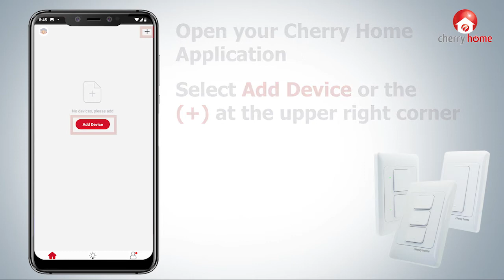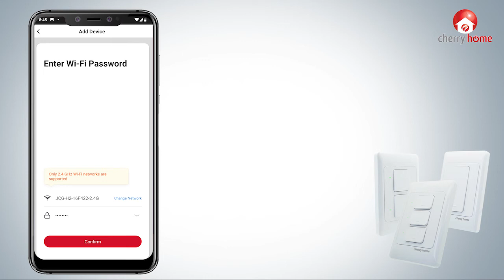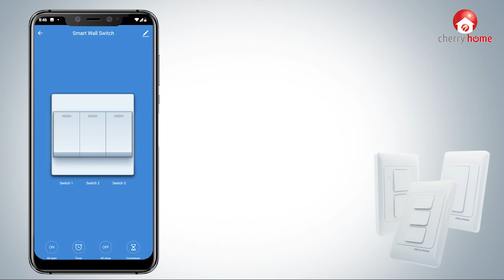How To Video for Switches